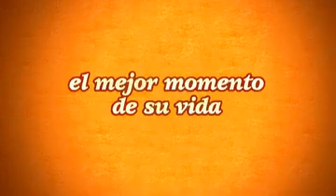Adventureland: un verano memorable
¡Mirá un adelanto de la nueva peli de Disney con Kristen Stewart!